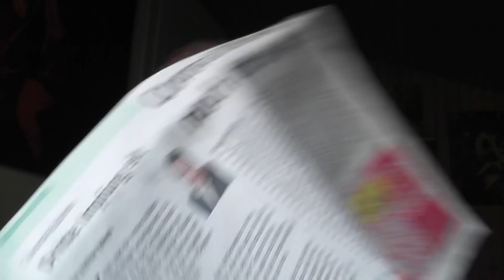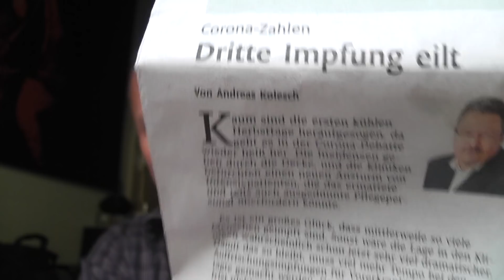RKI registriert 95.487 Impfdurchbrüche